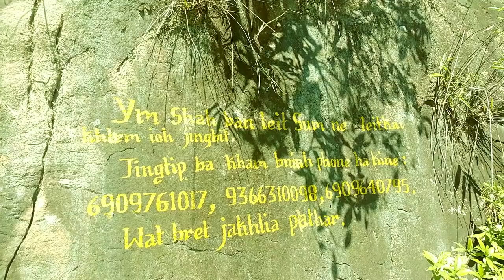The most Dangerous Swimming Pool in Meghalaya | Photsumshrieh | Nongnah | Sorjah Travel Video